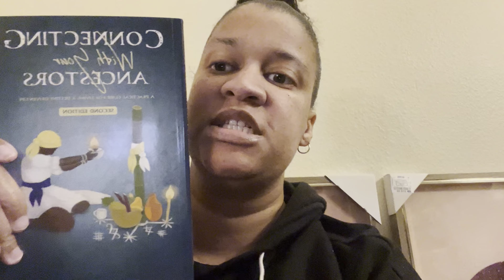Connecting with Your Ancestors book review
Connecting with your Ancestors
by Dr. Asante Brogan